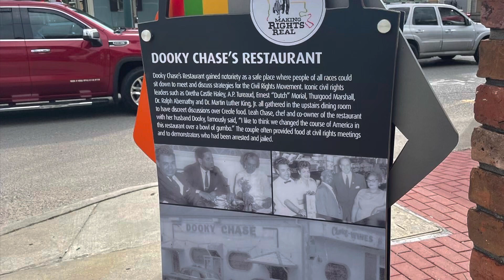Dooky Chase Restaurant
The best Gumbo